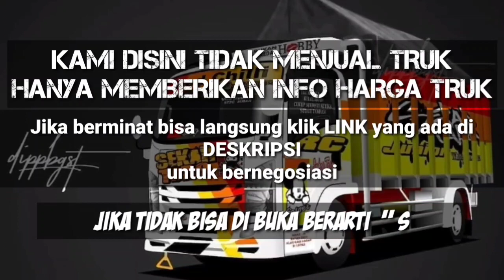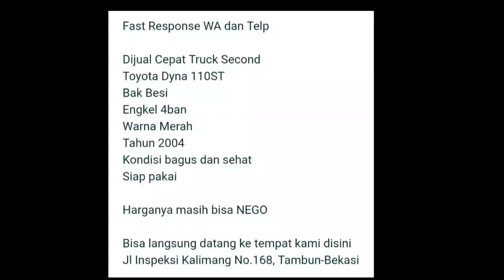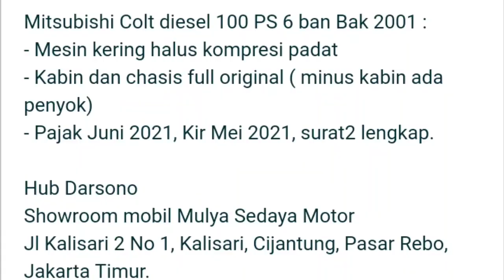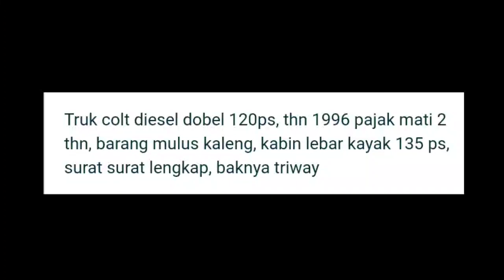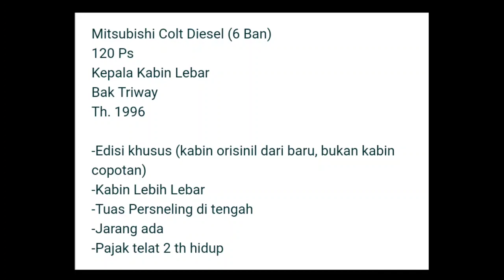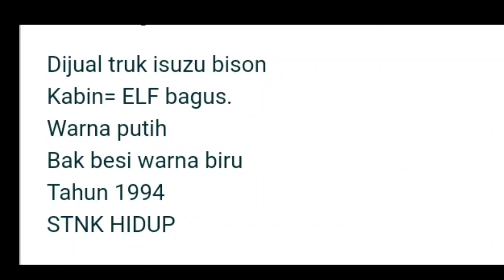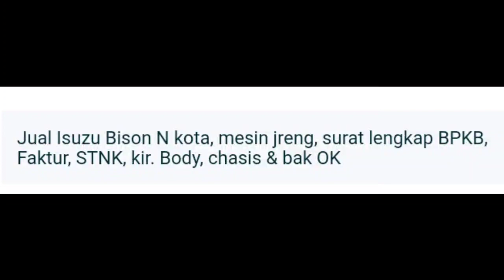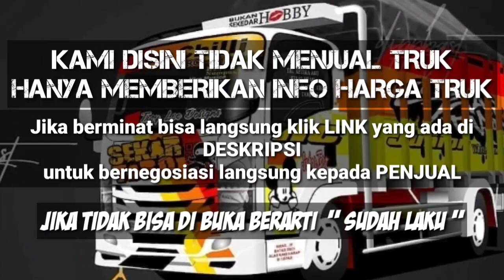Harga TRUK Bekas Murah ALL TYPE Terendah 29,5 JUTA Update 2021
9 TRUK BEKAS TERMURAH 29,5 JUTA

 *AWAS PENIPUAN* !!!...
Kami hanya memberikan *INFORMASI* seputar jual beli Truk bekas.
Kami *TIDAK* memberikan *JASA* jual beli Truk bekas.
Jika *ANDA* berminat untuk membeli Truk seperti yang ada di video kami.

Jika Link sudah tidak dapat di akses berarti Truk tersebut sudah *LAKU TERJUAL.*

1. TOYOTA DYNA 110 ST TH.2004

2. MITSUBISHI COLT DIESEL 100 PS TH.2001

3. MITSUBISHI COLT DIESEL 120 PS TH.1996

4. MITSUBISHI COLT DIESEL 120 PS TH.1996

5. MITSUBISHI COLT DIESEL TH.1996

6. TRUK ISUZU BISON TH.1994

7. MITSUBISHI COLT DIESEL 120 PS TH.1993

8. TRUK ISUZU BISON 2.5 TH.1993

9. TRUK ISUZU BISON TH.1991

Terima Kasih..